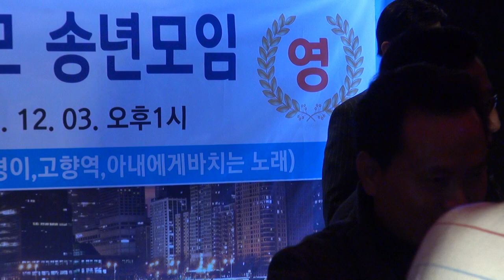도희 가수(살맛나는세상.김정만 작사곡*마이산.이효섭 작사.김정만 작곡)17-12-3편집자. 장털보